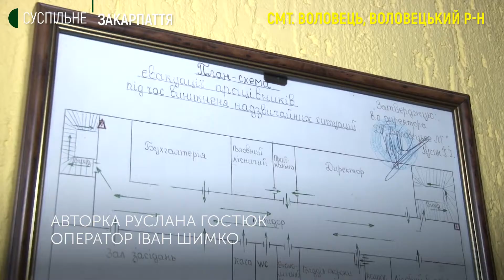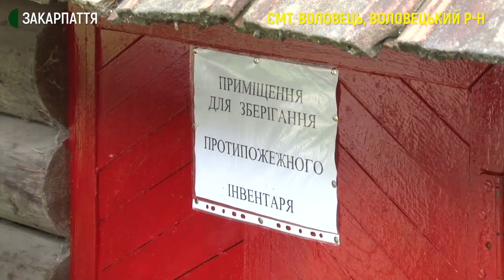Порушення протипожежних норм виявили у Воловецькому лісгоспі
Порушення протипожежних норм виявили сьогодні у Воловецькому лісовому господарстві інспектори обласної служби з надзвичайних ситуацій. Там вони перевіряли дотримання вимог протипожежної безпеки.